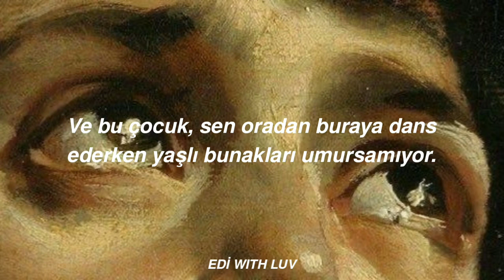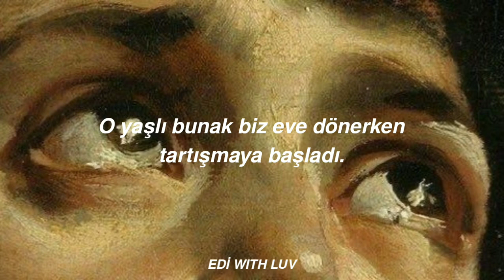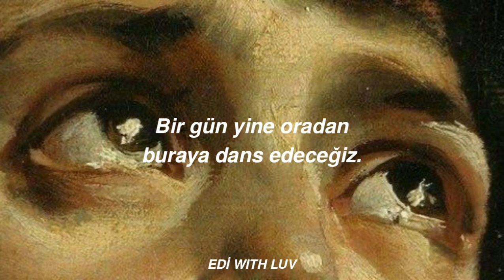Loituma - Ievan Polkka | Türkçe Çeviri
Bugün karşıma çıktı şarkı bayaa geç kaldım ama geç olsun güç olmasın. Umarım beğenirsiniz sizi seviyorum güzellerim 💜

*Polkka: 1830’larda Prag’ta ortaya çıkan, dört hareketten oluşan ve basit bir adım değiştirmeyle sonuçlanan, vals ölçüsünde ama temposu ondan ağırca bir Polonya dansı.Polkka ise bu dansın müziği.